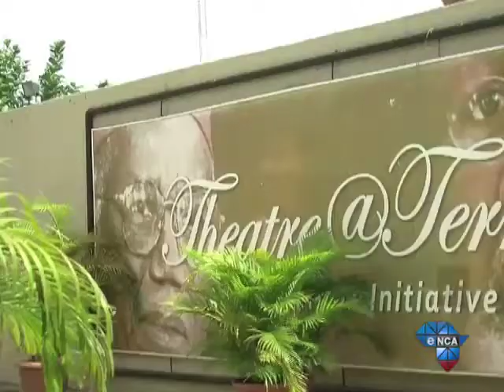Nigerian actors avoid final curtain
Theatre in Nigeria has played a key role in the country's history but more recently it is struggling to find an audience. Now some young actors have come up with dramatic plans to avoid the final curtain.